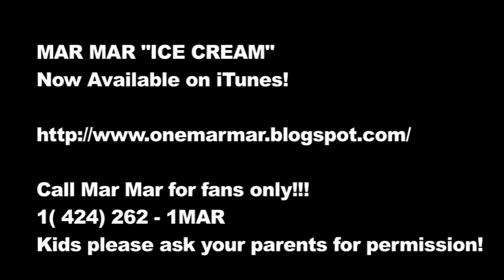Kid Rapper from Compton - MAR MAR - ICE CREAM MUSIC VIDEO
Music video by Mar Mar performing Ice Cream.

Directed / Cut by David N. Donihue superrad.net